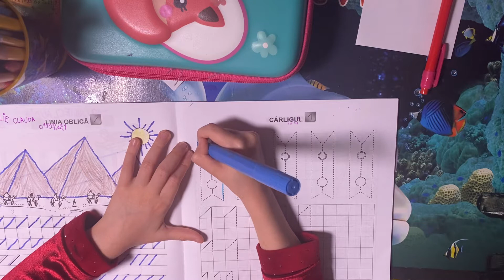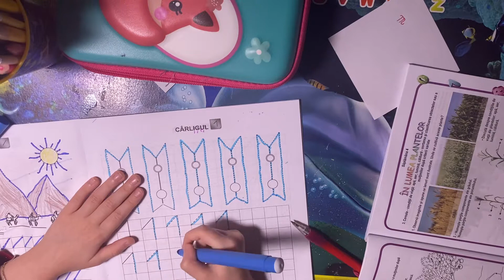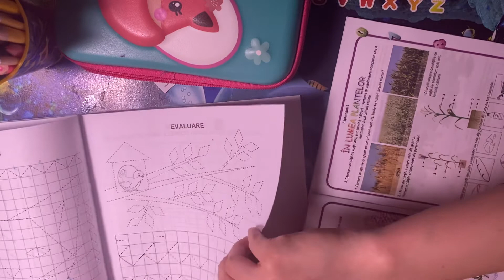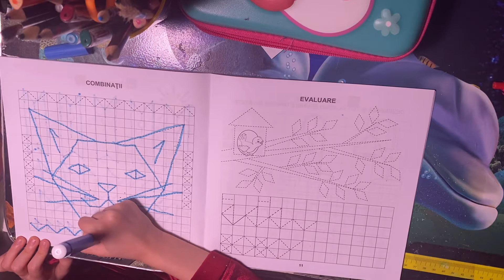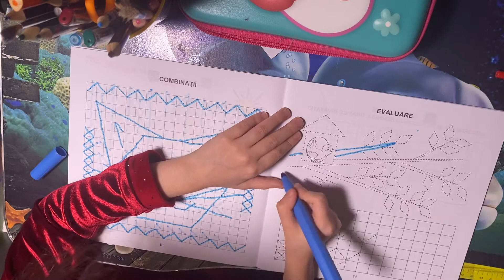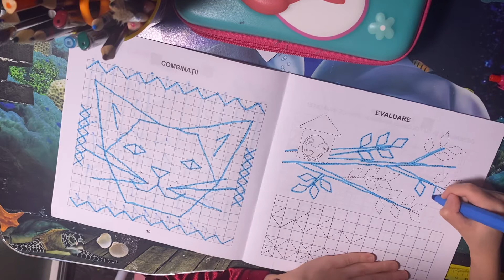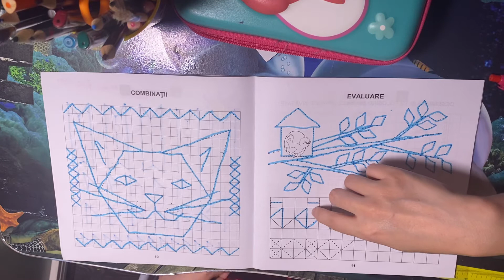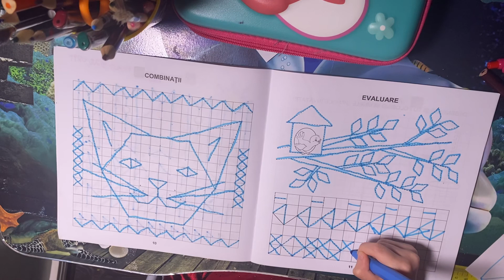Semne grafice pag.9,10,11